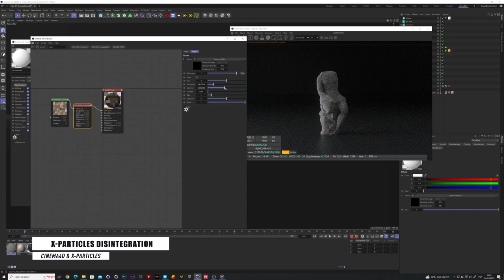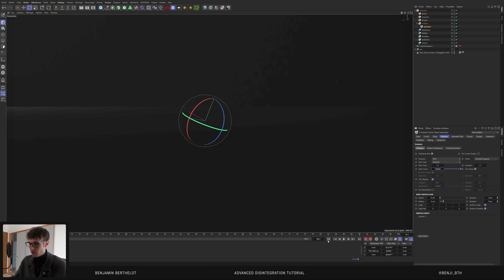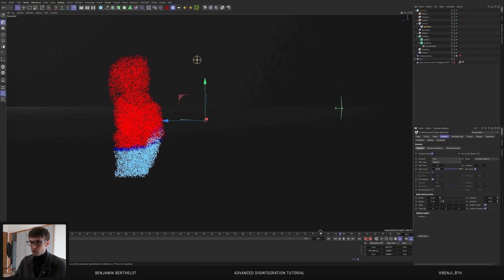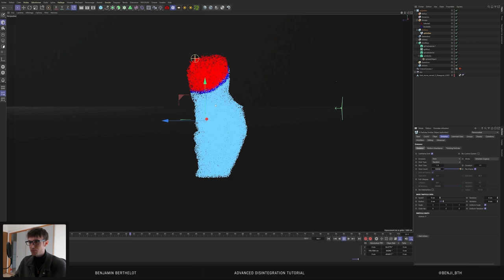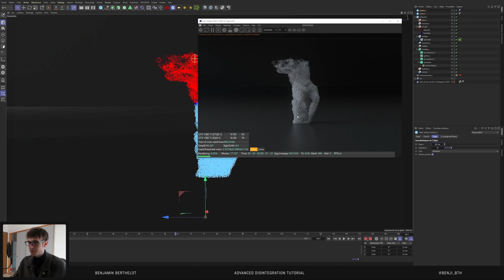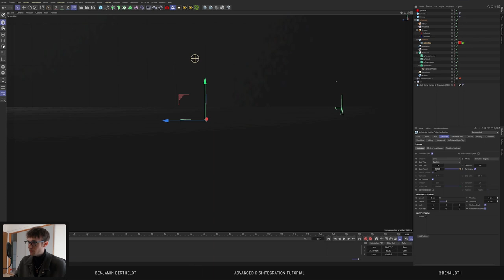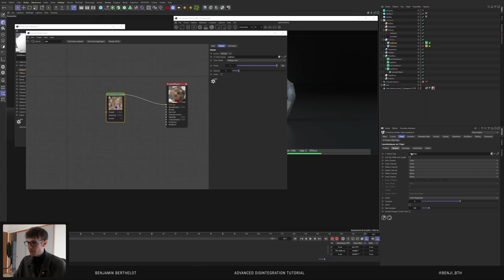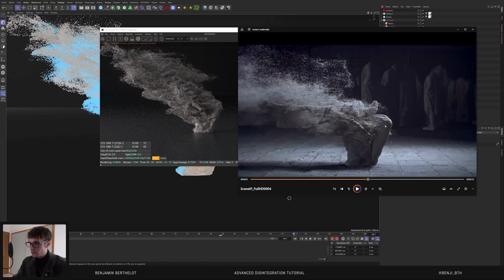Tutorial xparticles advanced disintegration effect - Octane render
This is my first tutorial about x-particles for create an avanced disintegration